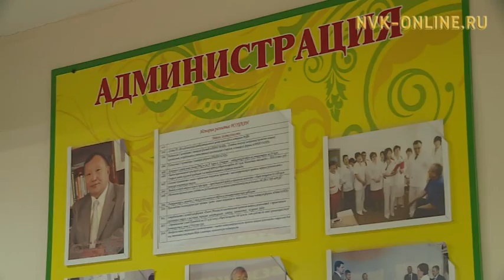Центр комплексной реабилитации инвалидов Якутии отмечает 25-летний юбилей